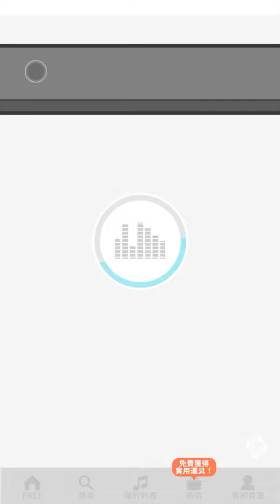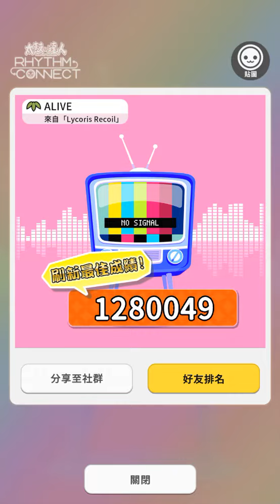【太鼓の達人 RHYTHM CONNECT】ALIVE (ふつう) DonDerFul Combo 全良 初見プレイ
ALIVE
難度：普通 ☆☆☆
良 156
DonDerFul Combo